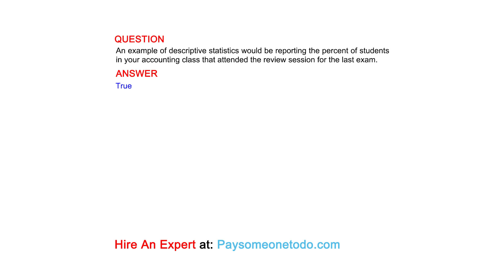An example of descriptive statistics would be reporting the percent of students in your...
QUESTION
An example of descriptive statistics would be reporting the percent of students in your accounting class that attended the review session for the last exam.